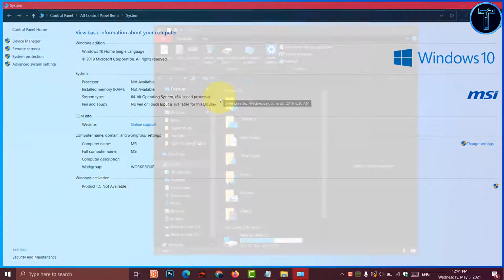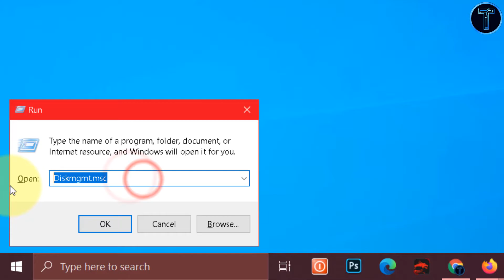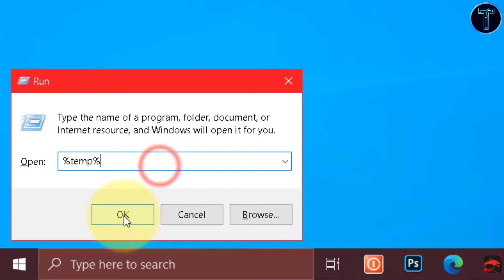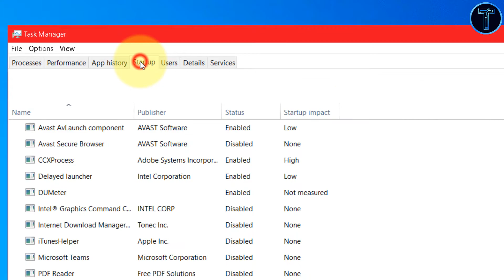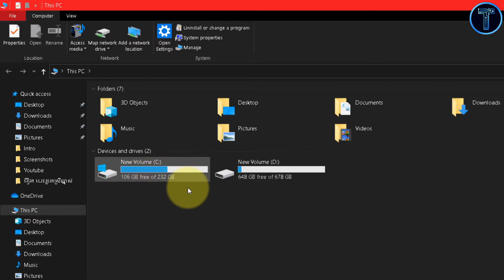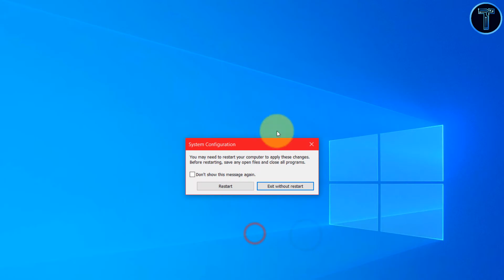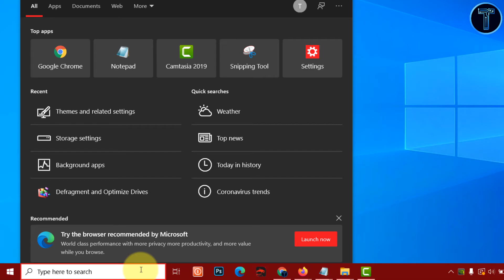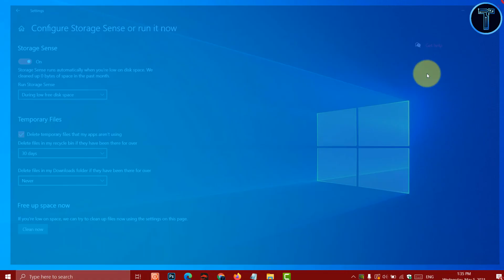How to Make Your Computer Run Faster and Speed UP in Window 10 2021.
Hi everyone today I am going to show you Quick Tutorial How to Make Your Computer Run Faster and Speed UP in Window 10 2021.
+ Channel Purpose:
Tech & Komsan